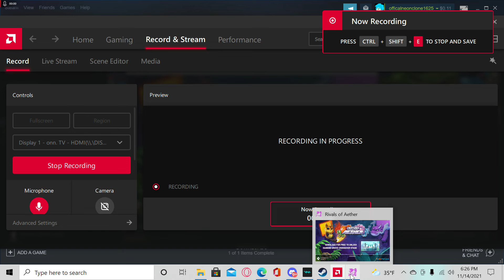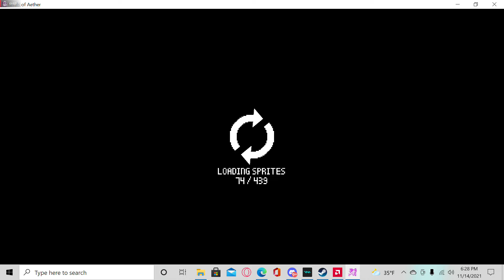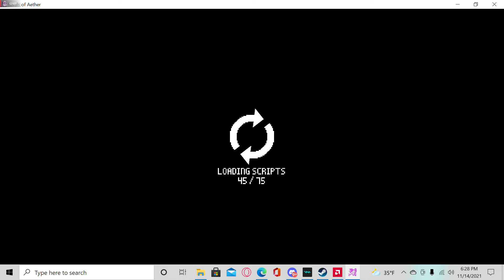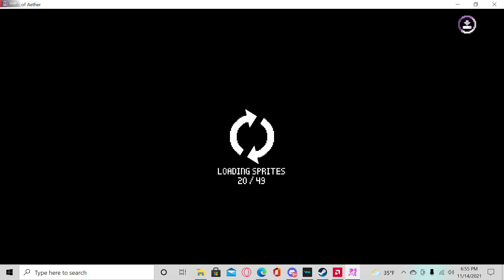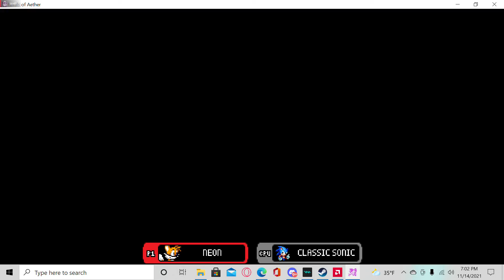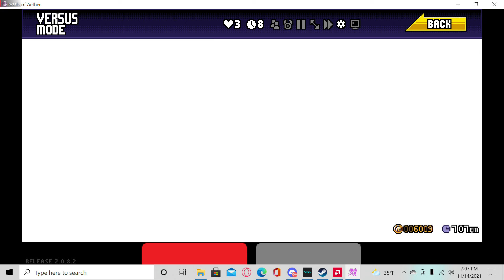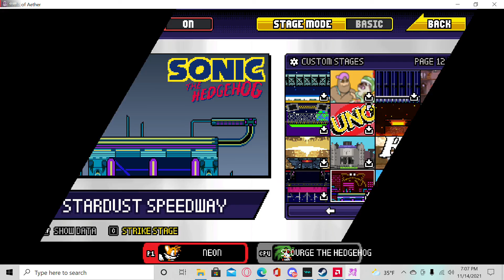Tails adventure (roa)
its tails turn now